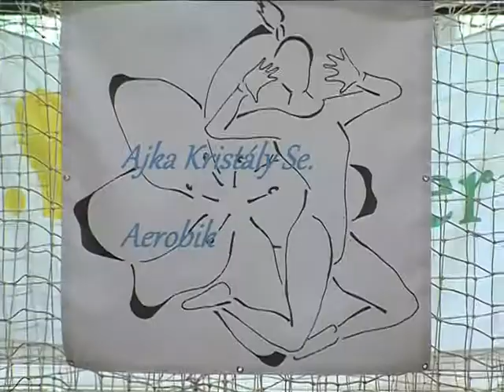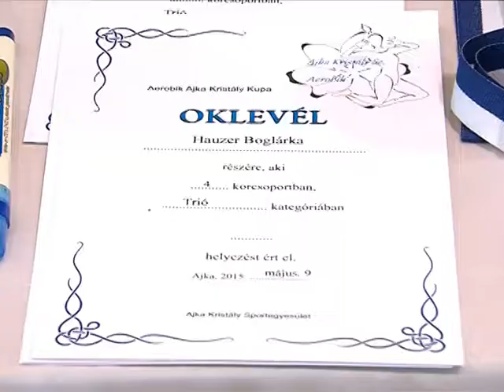Aerobikverseny Magazin 2015. 05. 13.